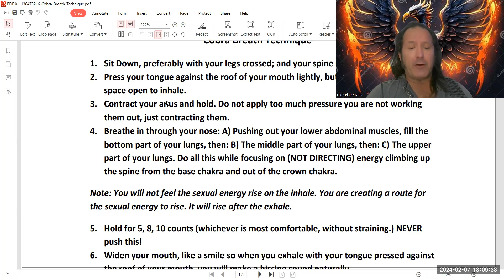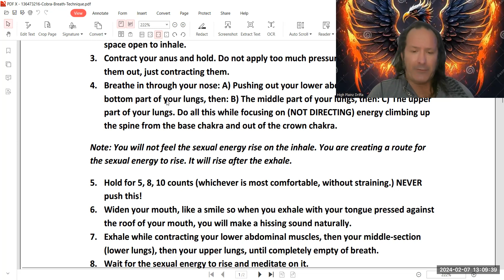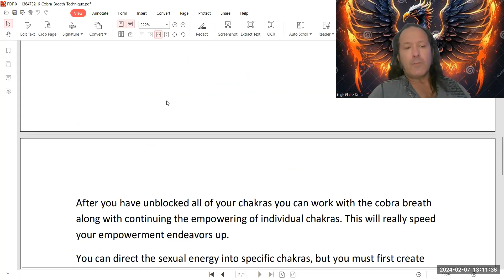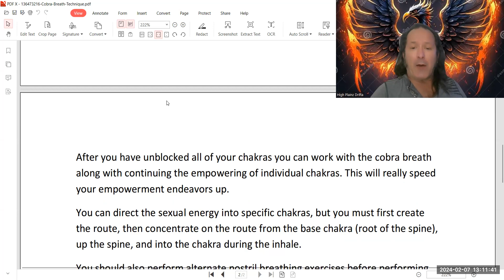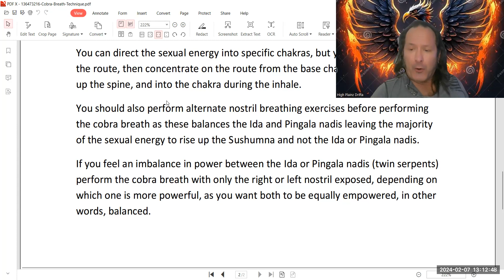THE THRONE OF POWER (THE BREATH OF THE GOD MIND)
pranayama kundaliniyoga kriyayoga vagusnerve The cobra breath is a tantric breathing exercise. In essence, it is an energy-building breath. One uses breath to move kundalini energy up from the root chakra, at the base of the spine, to the crown chakra which lies at the crown of the head.